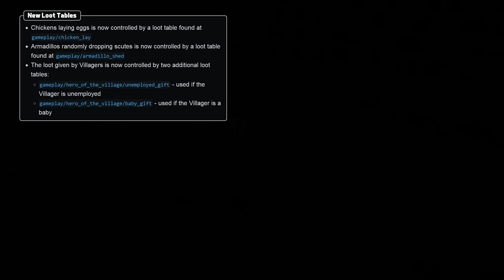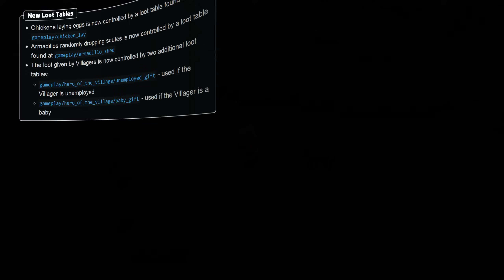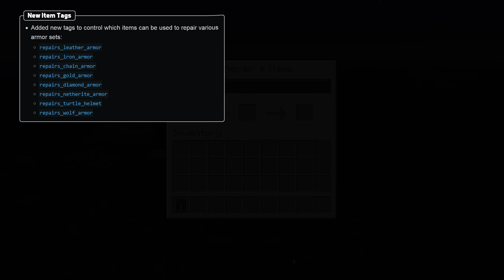Data & Resource Pack News in Minecraft 1.21.2!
Minecraft 1.21.2 is not only the Bundles of Bravery Drop but also brings us a pile of new Item Components, data-driven goat horns, emissive textures and much more. This is a full walkthrough of the changes!

This guide applies for Minecraft Java Edition. Technical details are unlikely to apply to Bedrock.

slicedlime works as a Tech Lead for Minecraft at Mojang, but the YouTube and Twitch channels are personal projects run entirely in his spare time. This is an unofficial update video that aims to be the most comprehensive guide possible. Official announcement

Introduction: 0:00
Item Components: 0:21
Recipes: 8:17
Goat Horn Instruments: 9:24
Trial Spawners: 10:04
Paintings: 10:24
Attributes: 10:38
Loot Tables: 11:05
Advancements: 12:31
Predicates: 12:50
Enchantment Effects: 13:53
Commands: 14:38
Entities & Data: 16:13
Tags: 18:04
Damage Types: 19:19
Particles: 19:25
Game Rules: 19:50
Custom World Generation: 20:24
Equipment Models: 21:21
Block and Item Models: 22:47
User Interface: 23:34
Sprites: 24:18
Shaders: 24:34
Text: 26:47
Thank You: 27:09

Thank you to the helper crew! Bl4ckscor3, JochCool, NeunEinser, Octojen & Vegguid

- Lights
- Stay
- Beautiful
- Here Waiting
- Dawn
- Empyrean Wonders
- Home